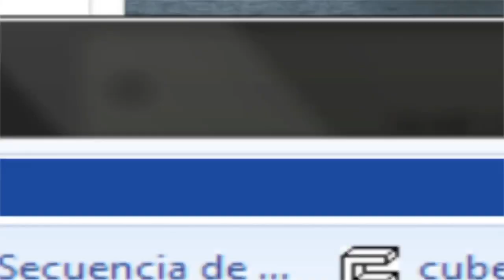Obra de Teatro "Peter Pan"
En el teatro "Constituyentes del 74"